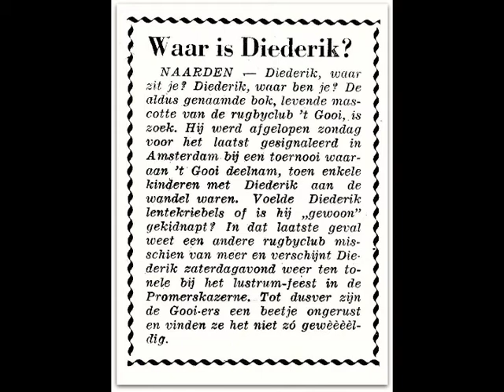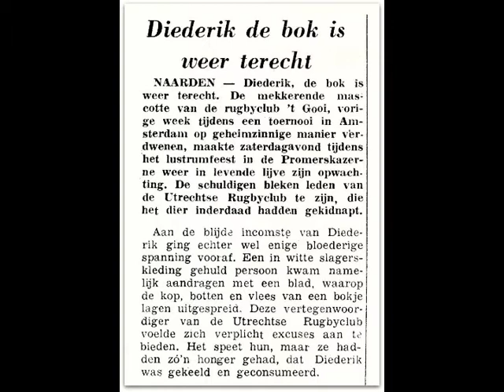Diederik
Op zondag 5 mei 1968 ging Diederik op dienstreis naar Amsterdam, om daar als mascotte voor RC 't Gooi te fungeren bij het jaarlijkse AAC 7-a-side toernooi. Altijd gezellig, meestal goed weer, mooie wedstrijden en veel oude bekenden om een praatje mee te maken. Geen wonder dus, dat het toezicht op Diederik even verslapte. Het laatst werd hij gezien in het gezelschap van enkele kinderen, die met hem aan de wandel waren. Zoeken leverde niets op en zonder Diederik vertrok men enigszins ongerust weer naar 't Gooi.